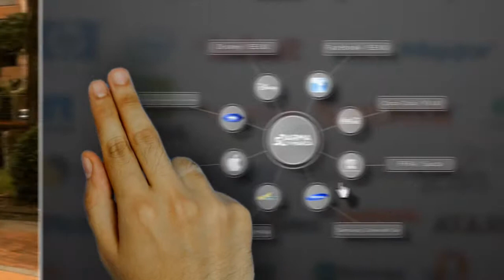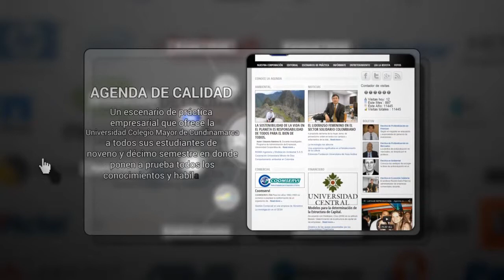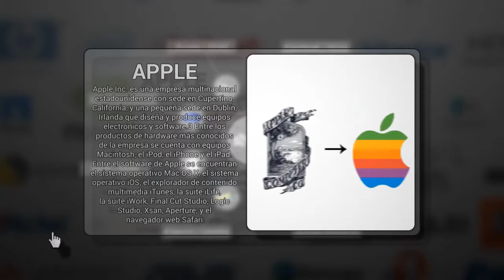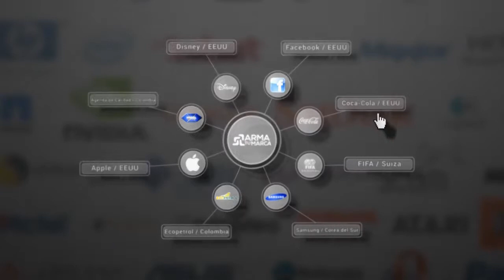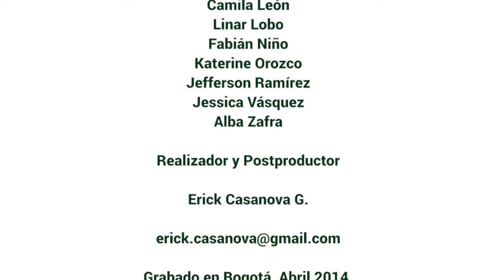AGENDA DE CALIDAD 2014 - ARMA TU MARCA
Los estudiantes de la Universidad Colegio Mayor de Cundinamarca cuentan con un espacio de práctica llamado Agenda de Calidad, en donde ensayan en el campo real las destrezas adquiridas en el campus y en esta ocasión traen a colación el tema del Branding y el mercadeo de marcas.